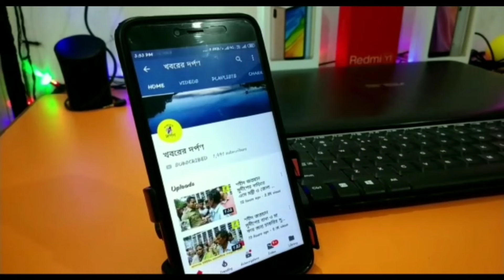দুঃসাহসিক চুরি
গতকাল মধ্যরাতে শান্তিপুর হাসপাতাল সংলগ্ন বিদ্যাসাগর পল্লীতে সুমন বিশ্বাস এবং শ্যামলী দাসের বাড়িতে দুঃসাহসিক ভাবে মোবাইল নগদ অর্থ এবং কিছু রুপোর অলংকার চুরি করে প্রায় হাতেনাতে ধরা পড়লো নৈহাটি থেকে আশা প্রবীর  রায় নামে এক  যুবক। সে কার্যত স্বীকার করে নেয় বিগত নয় মাসে প্রায় ৬ বার চুরি করতে গিয়ে ধরা পড়ে ধরা পড়েছে। হিরোইনের নেশায় আসক্ত হয়ে অর্থ জোগাড় করতেই সে চুরি করে বলে জানিয়ে।  মধ্যরাতে হাতেনাতে ধরে স্টেডিয়ামের সামনে একটি ইলেকট্রিকের পোস্টে তাকে বেঁধে জিজ্ঞাসাবাদ করে এলাকার মানুষজন এরপর শান্তিপুর থানায় খবর দিলে পুলিশ প্রশাসন তাকে উদ্ধার করে নিয়ে যায় তবে, প্রাথমিকভাবে উত্তেজিত হয়ে দুই এক চড় চাপড় দিলেও চোরকে চা-বিস্কুট বিড়ি এবং নতুন জামা দিয়ে যে জামাই আদর করেছে তা জানা গেছে এলাকা সূত্রে।